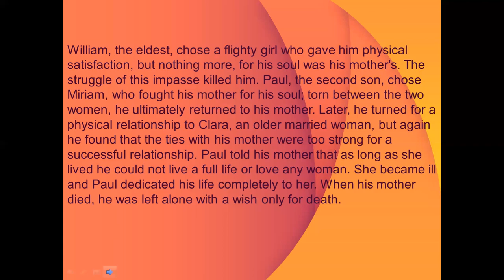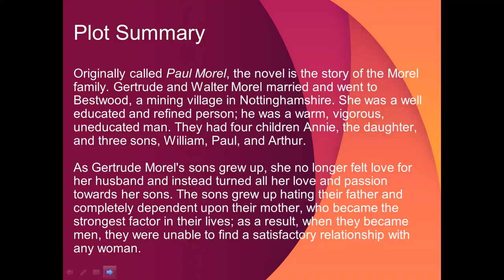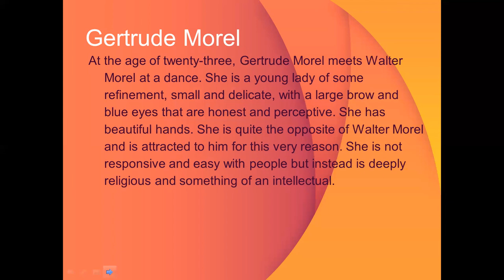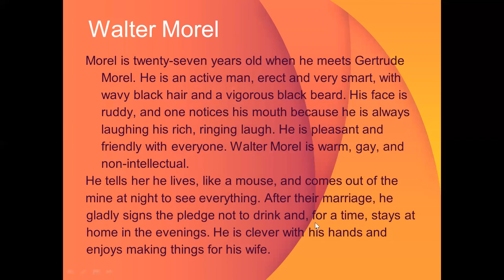Sons and Lovers - D H Lawrence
Sons and Lovers
D H Lawrence
Lecture 1